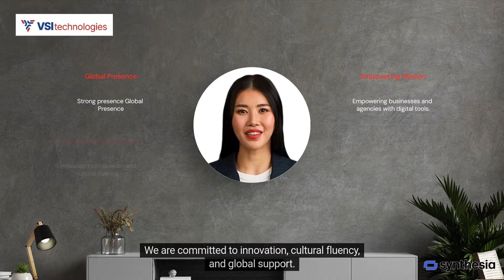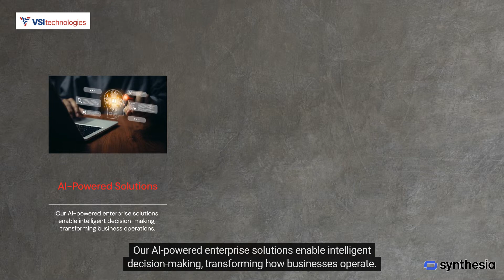VSI Technologies Empowering the Future with Innovative Solutions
VSI Technologies is a global leader in next-generation ICT solutions, delivering impactful, tailored services to commercial, government, and nonprofit sectors. Through AI, cloud, ERP, cybersecurity, and modernization, we empower organizations to lead confidently in a digital world.